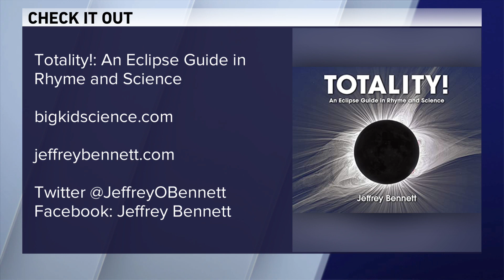"Totality!: An Eclipse Guide in Rhyme and Science"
Have you ever seen a solar eclipse? A new book for readers of all ages explains the science behind the rare and wonderful event.